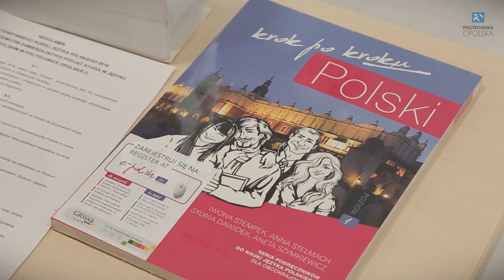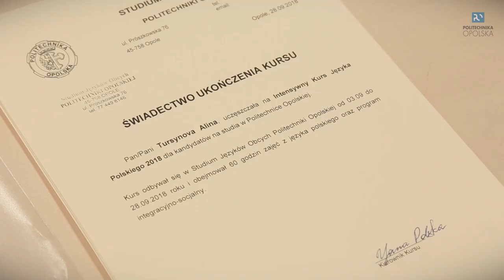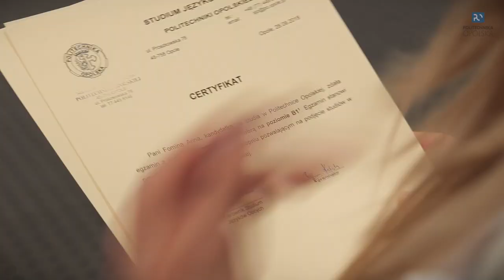Intensywny Kurs Języka Polskiego 2018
Wszystkich 38 kursantów –  piętnastu Ukraińców, dwoje Białorusinów i dwudziestu jeden Kazachów,  podjęło naukę na Politechnice Opolskiej. Świadectwa ukończenia kursu, w imieniu rektora prof. Marka Tukiendorfa wręczył im uroczyście prorektor ds. studenckich i rozwoju prof. Krzysztof Malik, a towarzyszyły mu przedstawicielki organizujących kurs jednostek: Yana Polska i Olha Niedova z Centrum Obsługi Studenta oraz Danuta Rydzak, kierownik Studium Języków Obcych. To jednak to nie koniec nauki! Kursanci będą teraz szlifować język na obowiązkowym lektoracie.